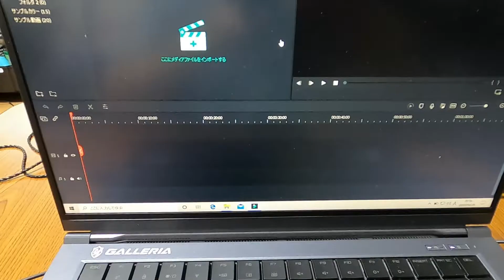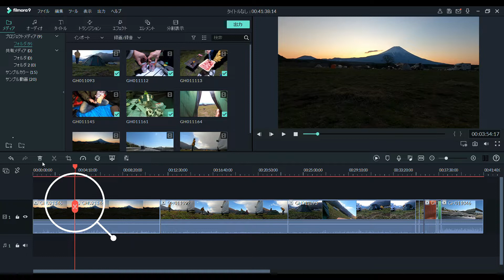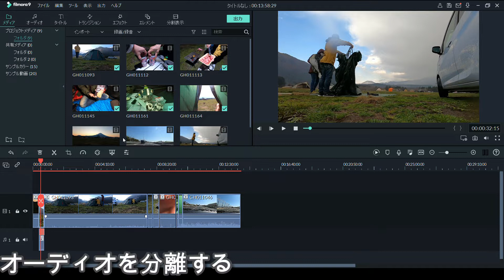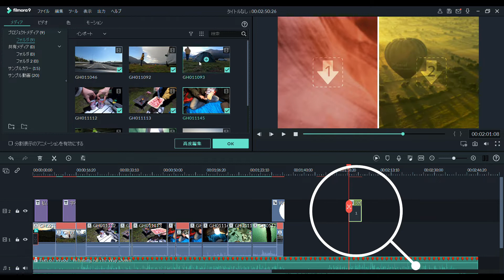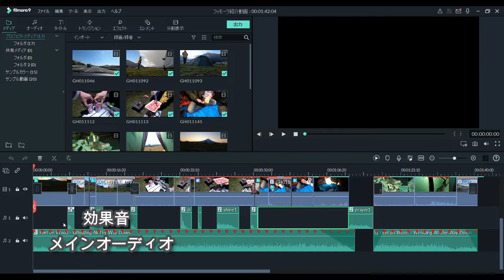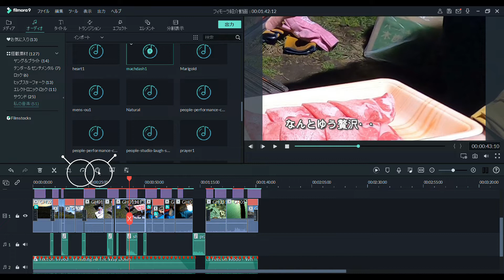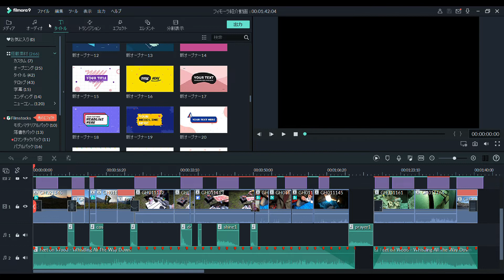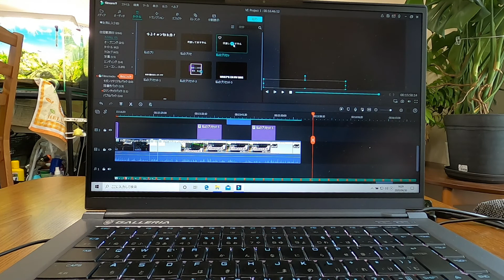【Filmora】YouTube初めて2か月の素人が動画編集ソフトを解説！独自の素人目線【youtube初心者】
・Filmora9
（無料版有り、無料版は出力時にクレジットが嫌でも表示されます）

【Win版】Filmora X（10） 永久ライセンス 1PC【Wondershare】【ワンダーシェア】【ダウンロード版】

youtubeを始めるにあたって、色々と悩んだ結果Filmora9に致しました。
（Filmora10も使い方はほぼ一緒です）

なぜフィモーラなのか？
なぜこの経験値での動画解説なのか？
今だからしか出来ない動画だったのか？
これを見れば動画作成を始められると思います！
もっと効率の良い編集方法、追加解説などあればぜひコメントお願い致します。
Filmora9内の動画解説は、Windowsキャプチャーを使用致しました。
皆様是非ぜひ最後まで御覧下さい！
（深夜の撮影で声ガラガラ、あと安いブルートゥースイヤホンで撮影しているため、聞き取りにくい箇所あるかもしれません、字幕推奨です）

撮影は全てGo Pro Hero8、ノートPCでの撮影です。

検索用